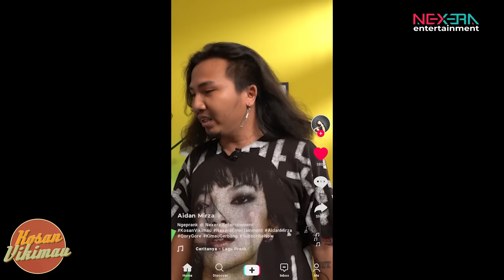AIDAN MIRZA RAJA PRANK, BAIM WONG KALAH❗AH SIAPP | KOSAN VIKIMAU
Raja prank dtiba-tiba dateng nih ke KOSAN VIKIMAU, ganggu ketenangan anak kosan aja. Coba-coba yang lagi nonton JANGAN DI SKIP! tonton sampe selesai.

NARASUMBER SPECIAL DI KOSAN VIKIMAU BARENG QORYGORE, MELI DAN BANG KIMAU! HANYA DI NEXERA ENTERTAINMENT